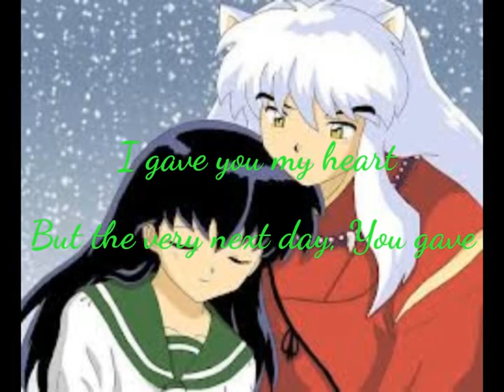AMV last christmas (cascada) avec sous titre